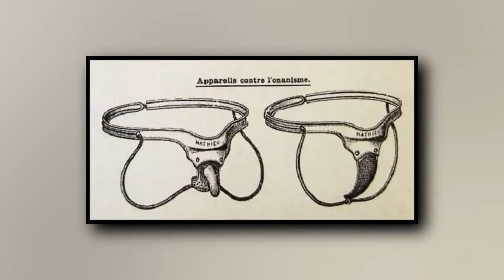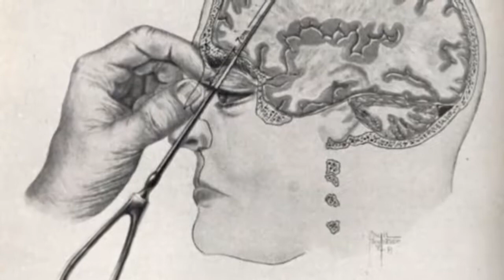10 ЖУТКИХ ФАКТОВ о ПСИХУШКАХ ПРОШЛОГО